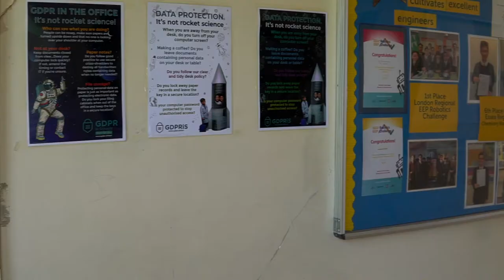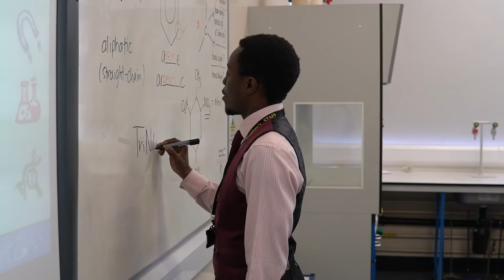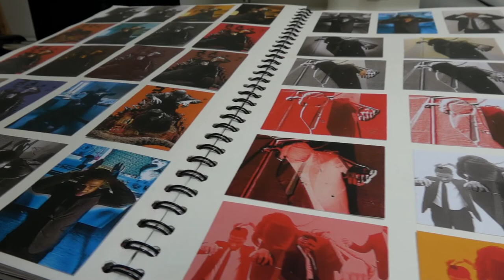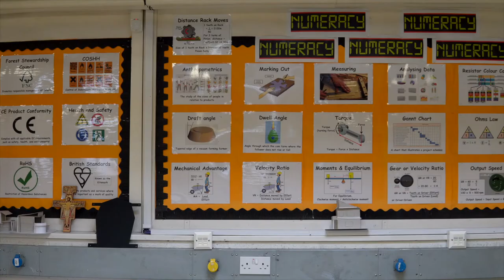St Bonaventure's 6th Form Video Prospectus